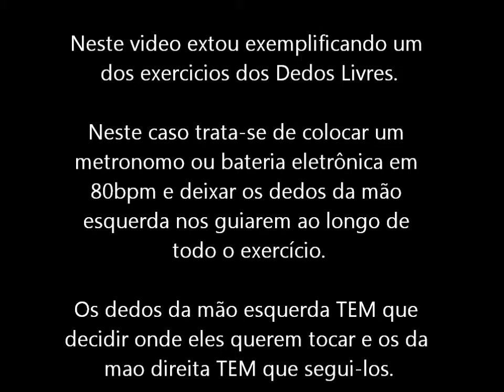Os Dedos Livres - Exercicio 1 - by Emilio Cantini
Emilio Cantini - acoustic guitar
Para adquirir o livro de criatividade do Cantini "Dedos Livres - Criatividade para Músicos" :

Para adquirir o Curso de criatividade "Destrave sua musicalidade"